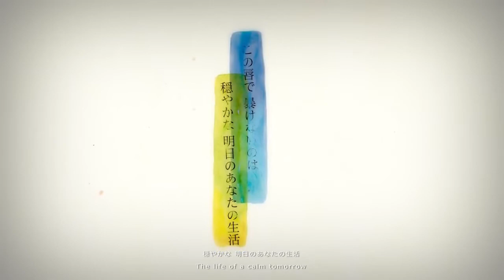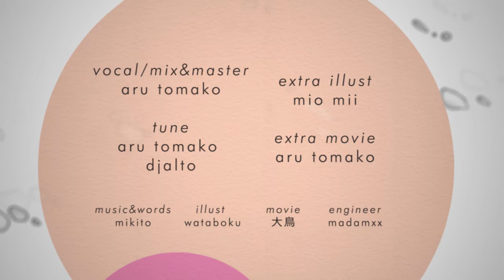【ARU】Second Kiss | セカンド・キス【歌ってみた】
-- What's New --
Guess what? I'm back! I can't believe it took me so long, but this full cover has been quite an effort. Honestly have been wanting to cover this song since 2017, listening to the whole Shoose Case's album. I can't thank enough to djalto, natanael, and Oda-kun (animation coach) for supporting me in realising this cover.

-- Credits --
Vocal/Mix&Mastering/Ext. Video&Subtitle
►Aru Tomako

Tuning
►Aru Tomako
►djalto

Ext. Illustration
►Mio Mii

Thumbnail
►Oda-kun

English Lyrics Translation
►Kaitsun

music&words mikito（@mikito_p_）
illust wataboku (@wataboku_)
movie 大鳥 (@Otori0704)
engineer madamxx (@xx_madam_xx)

-- Commission Open --
Me and @djalto have opened up mixing and tuning commissions!